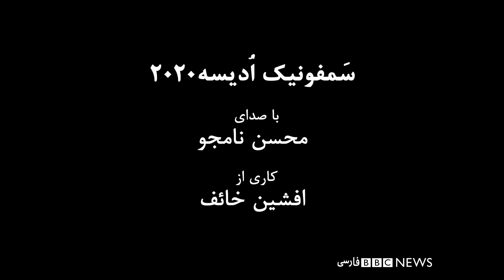Darda دردا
Mohsen Namjoo Symphonic Odyssey 2020
Conductor: Afshin Khaef
2020 محسن نامجو سمفونیک اودیسه
رهبر ارکستر:افشین خائف